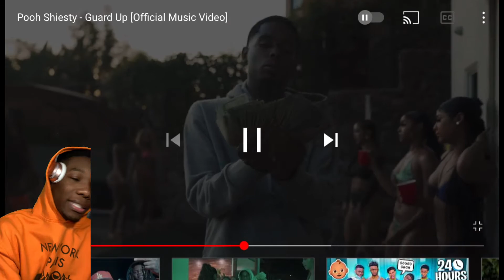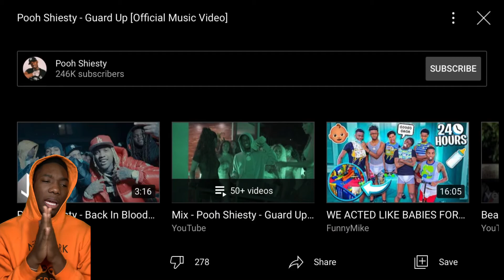Pooh Shiesty Guard Up ( Official Music Video ) REACTION | Big Blrddd🔥!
The Video Was Blocked For A Min , They Finally Let Me Drop It!